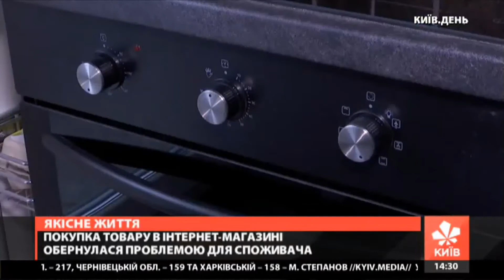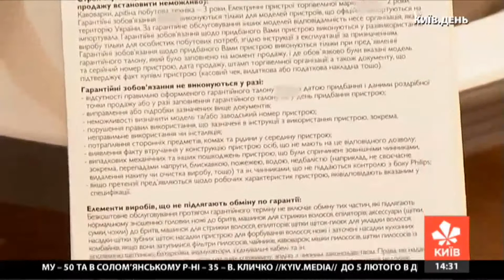Послугу оплатили, а її нема: як підключення електродуховки обернулося проблемою?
Купувати не виходячи з дому – зручно та сучасно. Проте існує великий ризик замовити кота в мішку, якщо підходити до справи необачно. Ми радимо вам уважно читати інформацію про склад та умови надання послуги.